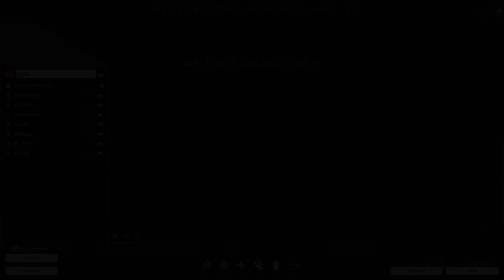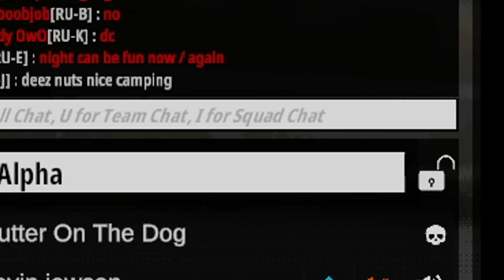This M249 Build Is A MEAT GRINDER - Battlebit High Kill Support Gameplay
Yo bois, this weapon is absolutely nuts. let me know which guns you guys are using the most and i will try em out. Will be making a clan soon as i hit lvl 60!.